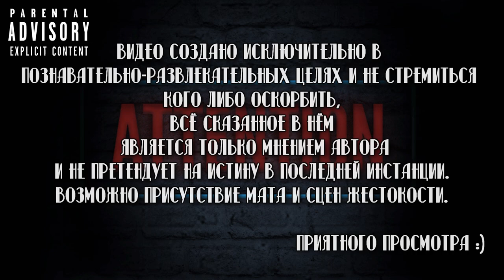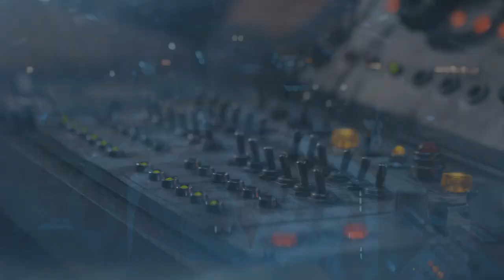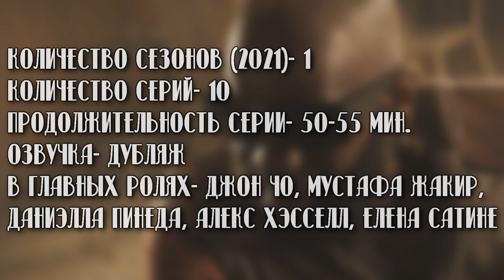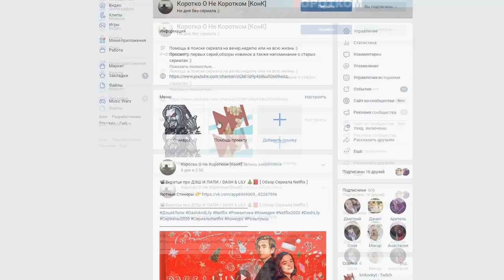📽Вкратце про КОВБОЙ БИБОП / COWBOY BEBOP 2021 🌌🤠 [ Обзор сериала Netflix ]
00:00 👉 Вступление
00:30 👉 Сюжет
01:25 👉 Отношение к аниме
02:21 👉 Сравнение
02:38 👉Отступление
03:05 👉 Критика Сериала
04:27 👉 Минусы
05:18 👉 Каст - Мискаст
06:18 👉 Итоги
07:07 👉 Характеристика
07:51 👉 Завершение

Помочь каналу ❤

Сбербанк-Visa Classic- 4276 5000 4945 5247
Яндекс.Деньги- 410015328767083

Ковбой Бибоп / Cowboy Bebop

Сухие факты:
Год выхода👉 2021
Продолжительность серии👉 50-55 мин.
Количество сезонов (2021 год)👉1
Количество серий:
1 сезон 👉 10
В главных ролях👉 Джон Чо , Мустафа Жакир , Даниэлла Пинеда , Алекс Хэсселл , Елена Сатине
Смотрел в озвучке👉 Дубляж (Пифагор)